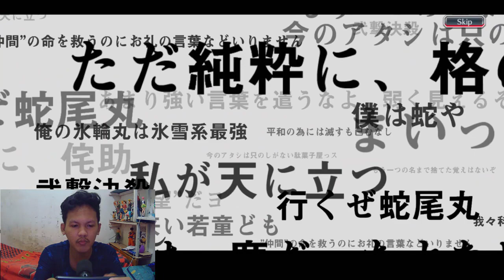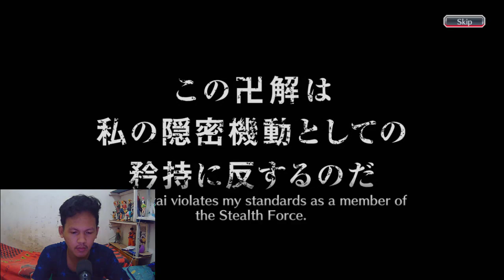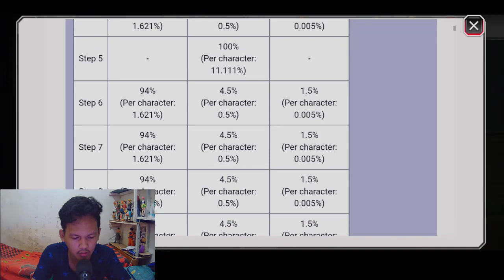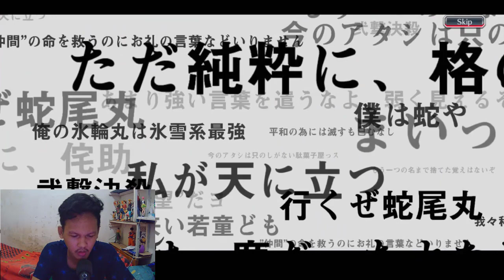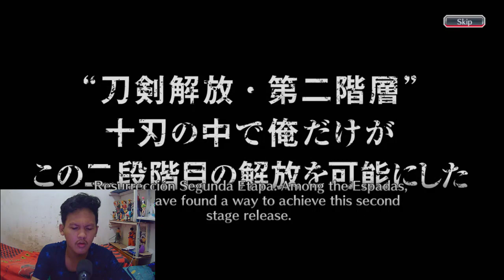GACHA NEW ULQUIORRA REIMAGINE BANNER - BLEACH BRAVE SOULS INDONESIA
Bagi nakama yang ingin memberikan support
boleh klik link dibawah :

Terima kasih atas dukungan nya my nakama semua~

GACHA REIMAGINE ULQUIORRA.

SERVER ASIA